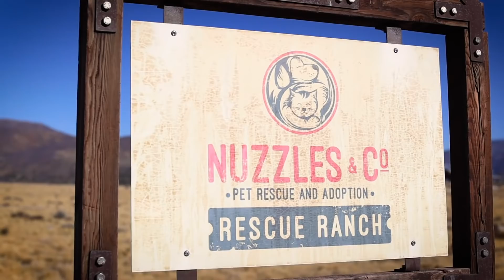Wolfgang X Cotopaxi + Nuzzles & Co. - GoodDog Series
Wolfgang Man & Beast team up with Cotopaxi to create the GoodDog series of products. Working together, they will issue a grant to Nuzzles & Co., a rescue facility in Park City, Utah, to help rescued pets and their future owners.